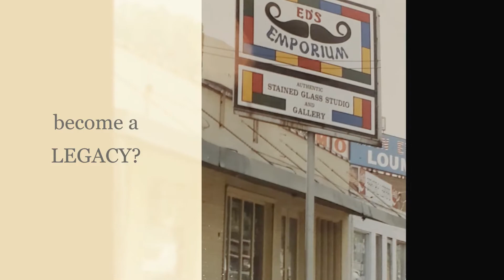Affair of the Art Zoie Swint